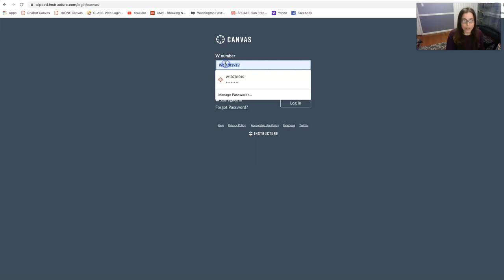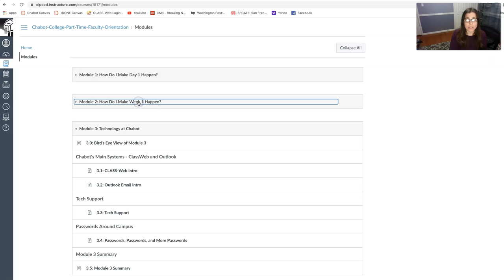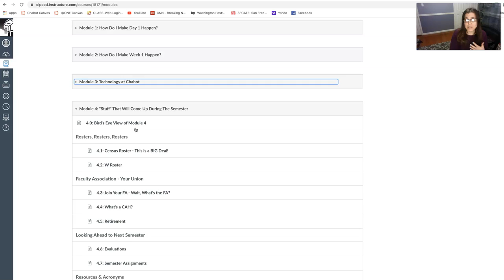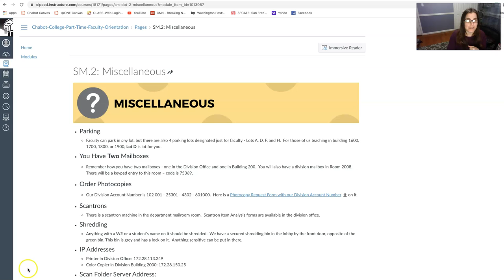PT Faculty Orientation